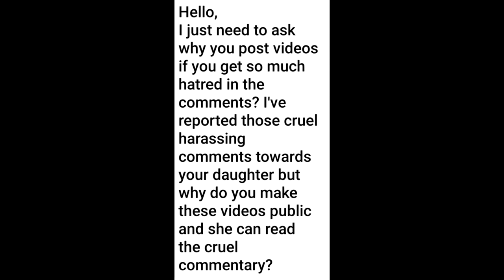Finally Cantering Jumps! We Had To Call It Quits After This Happened!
DaybyDayVlogs
110 North Front Street - A3,
Suite #213
Belleville, Ontario, K8P 0A6
Canada